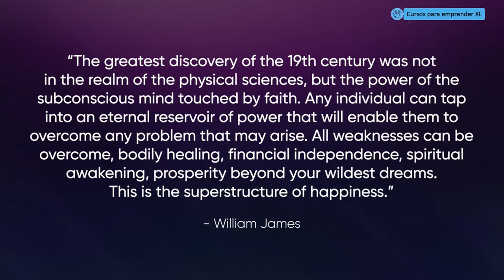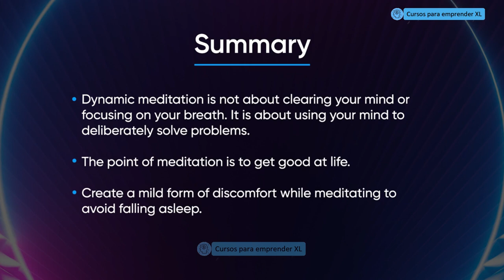Mindvalley, Silva Ultramind System - 1 Posture and Style